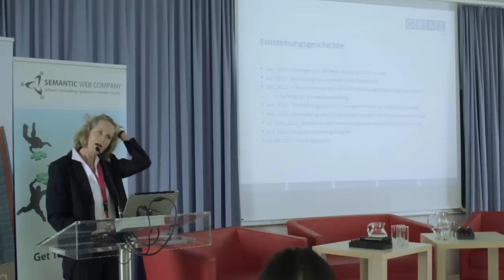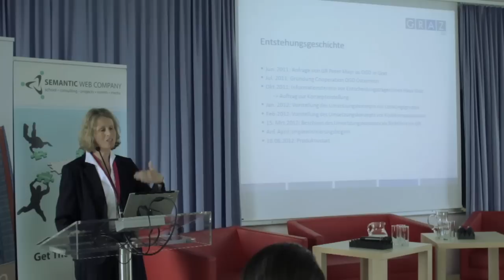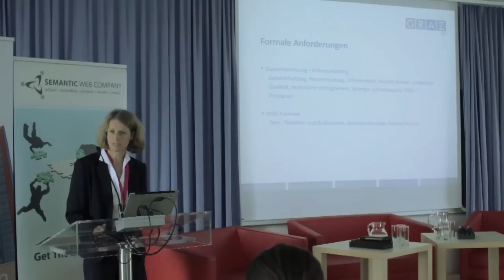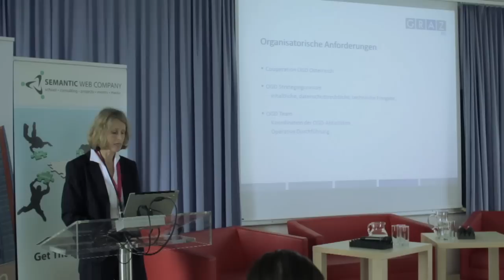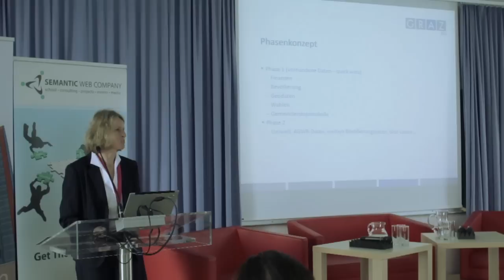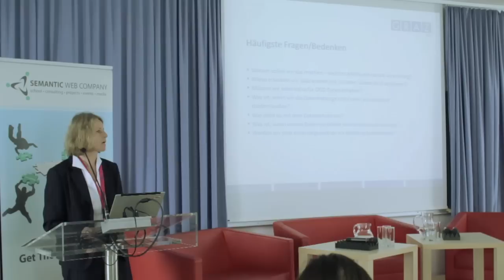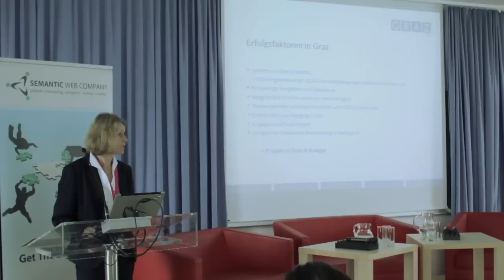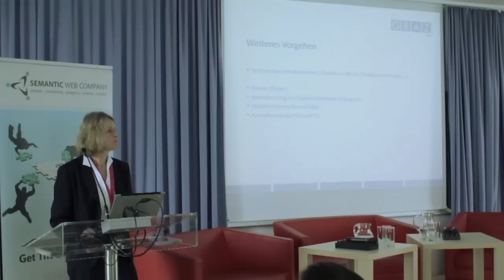Open Government Data Konferenz: Barbara Meyer (OGD2012, Linz)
OGD -- Strategie und Umsetzung in Graz

Der Wandel der Verwaltung zu einer modernen, kundInnen- und serviceorientierten Organisation vollzieht sich auch auf der Informationsebene. Dazu gehören die Umsetzung der PSI-RL, das Informationsweiterverwendungsgesetz und auch Open Government Data. Dahinter verbirgt sich die Idee, die von der Verwaltung gesammelten, nicht personenbezogenen Daten der Bevölkerung frei zugänglich zu machen. Beispiele für das „offene Gemeinschaftsgut" sind Geodaten, Verkehrs- und Umweltdaten, Budgetdaten, Wahlergebnisse uam. Wesentlich ist dabei, dass die Daten kostenlos zur Verfügung gestellt werden.
Mit der einer OGD-Richtlinie wurden die Grundsätze, die Risikobewertung, die organisatorische Abwicklung und Begleitmaßnahmen sowie die ersten Phasen zur Umsetzung von Open Government Data in Graz festgelegt und vom Gemeinderat beschlossen.